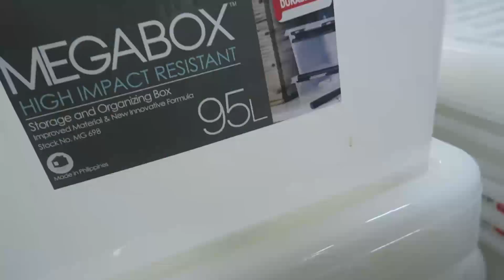WINDOW SHOPPING NG FURNITURE! - anneclutzVLOGS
FILMED:  September 12, 2017 (VLOG 1393)

Today ang unang beses namin magtingin-tingin ng mga gamit para sa lilipatang bahay. Wala pa kaming nabili dahil medyo mahalia fuentes sa mall kaya maghahanap-hanap pa tayo sa ibang lugar. Samahan nyo kami ha! ♥